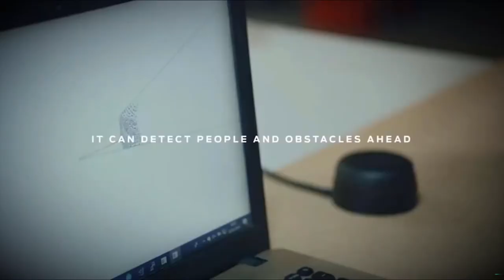Self braking shopping cart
Automobile maker Ford has borrowed anti-collision technology from its cars to build a supermarket shopping cart that children can't crash.

The Self-Braking shopping cart is designed to stop automatically before hitting a person, shelf or any other obstacle.

The feature could prevent many uncomfortable rogue trolley scenarios, but Ford designed it with children in mind.

The US company noted that kids are often drawn to riding and racing shopping carts, which they can neither see over the top nor properly control.

With the Self-Braking shopping cart, a sensor detects any objects or people ahead and brings the device to a halt.

The prototype is the latest in Ford's Interventions series, which applies the company's automotive technology to solve non-vehicular problems while promoting some of the cars' lesser-known features.